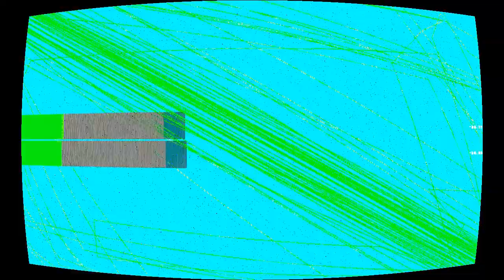Love via Vange (A Farewell From Your Loving Family)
“Love via Vange (A Farewell From Your Loving Family)” by Arcade Child